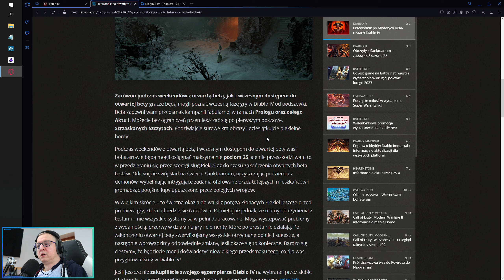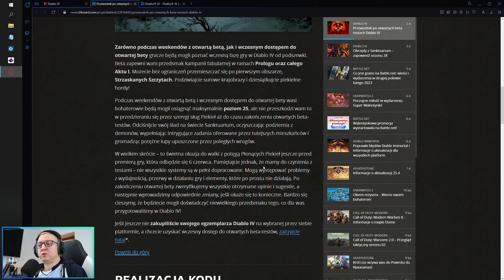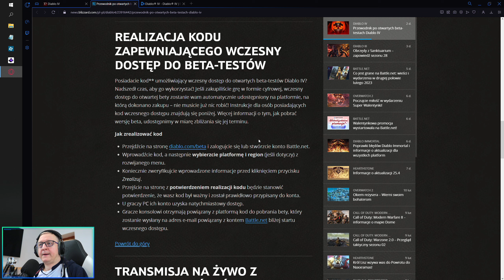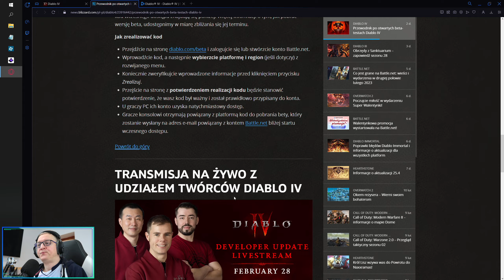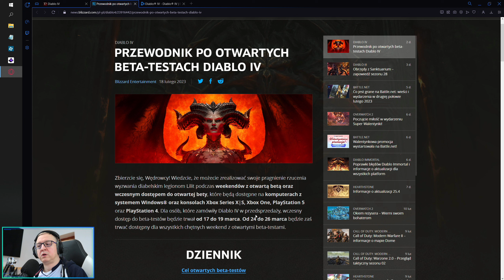DIABLO 4 PL - OPEN BETA TESTY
LIVE STREAM'Y - PN - PT 16:00

DIABLO 4 - OPEN BETA TESTY

Dając łapkę w górę i udostępniając mój film pomagasz nam się rozwijać! Dziękuje!